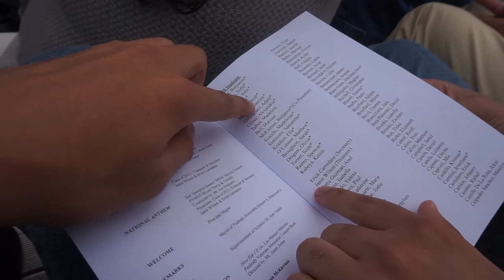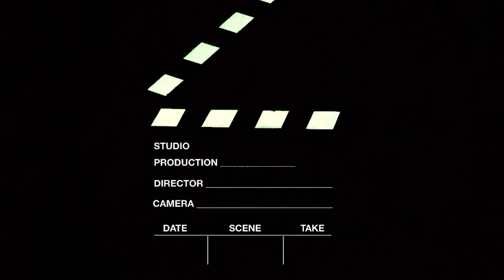GABES HIGHSCHOOL GRADUATION VLOG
SOCIALS